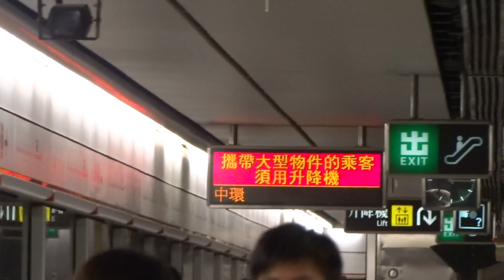【早繁急調】港鐵 TWL M-Train (A211/A150) 不載客駛經尖沙咀站二台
拍攝於 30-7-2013 ( 二 ), 車序: 058 (不載客 Not In Service)

本列車為港島線列車
早繁後調線就常見既, 不過用返原序都真係幾急下, 理論上應該係轉九字頭架。呢抽車都算係調線常車, 相信好快佢又會調離藍線